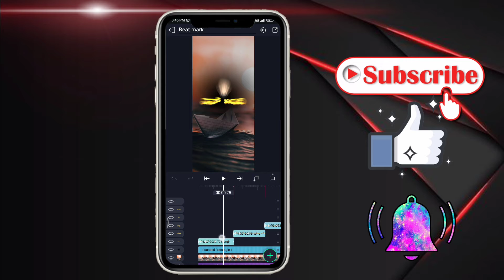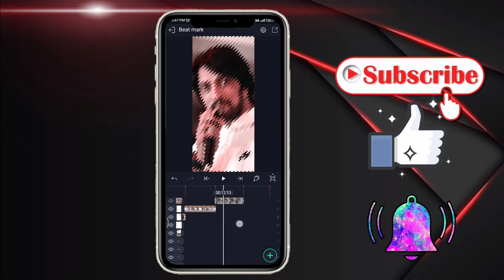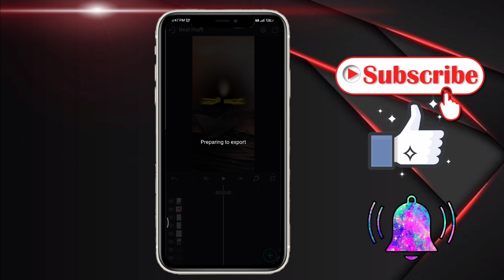Kecch sudhipa 👿Trending Attitude video editing Alightmotion editing in Kannada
♲︎︎︎𒊹︎︎︎𝐀𝐥𝐥 𝐌𝐚𝐭𝐞𝐫𝐢𝐚𝐥𝐬 ♲︎︎︎𒊹︎
 👇𝐏𝐑𝐄𝐒𝐄𝐓 𝐋𝐈𝐍𝐊𝐒👇
🔵𝗦𝗛𝗔𝗞𝗘 𝗘𝗙𝗙𝗘𝗖𝗧 𝗣𝗥𝗘𝗦𝗘𝗧